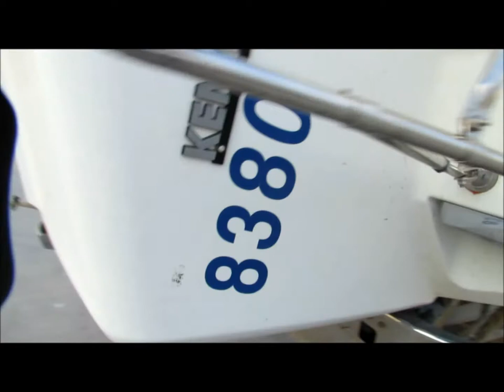1999 Kenworth T800 semi truck for sale | sold at auction February 19, 2013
1999 Kenworth T800 semi truck
206,910 miles on odometer
Detroit 60 12.7L L6 diesel engine
Overhauled at 284,000 miles in 2008
Eaton Fuller RTX14609B nine speed manual transmission
Twin screw
AC and heat
Tilt
Cruise
AM/FM/CD
Heated mirrors
Air ride cab
Single sleeper
Storage
Visor
Chrome bumper
Block heater
Dump valves
Air suspension
Air brakes
Jake brake
3.70 gear ratio
Steel wheels
295/75R22.5 tires
Unit# 8380
1XKDDR9X1XR788985